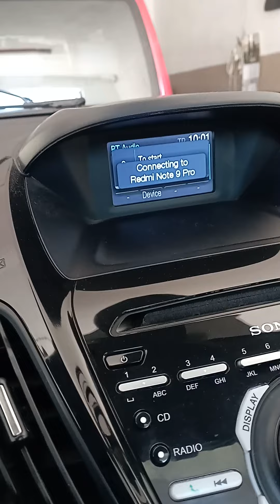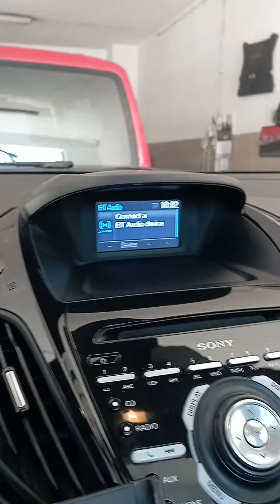kasowanie inspekcji serwisu oleju Ford B-Max